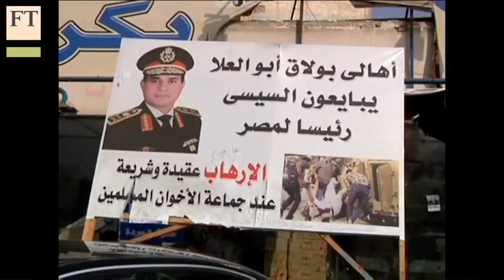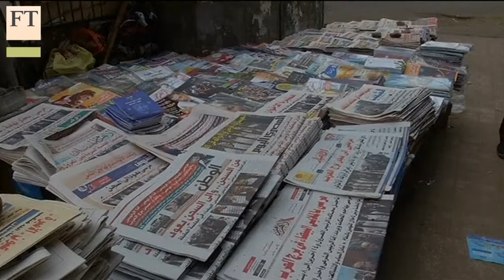Morsi trial puts Egypt on wrong path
Roula Khalaf, the FT's foreign editor, assesses the sustainability of military rule in Egypt following the popular coup against elected Islamist president Mohamed Morsi, whose trial for inciting violence started this week